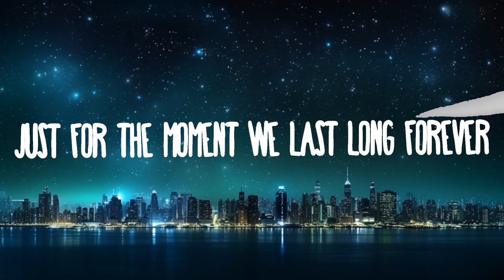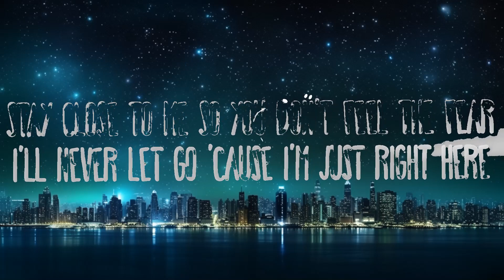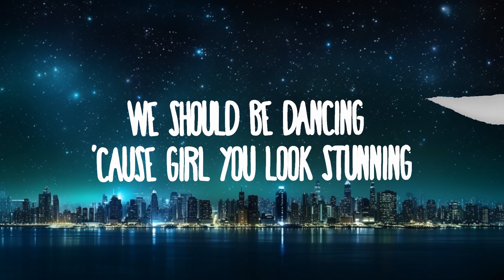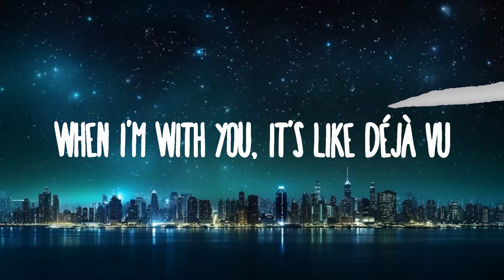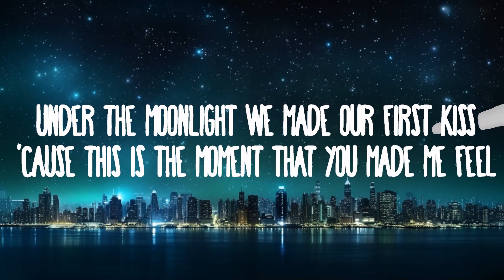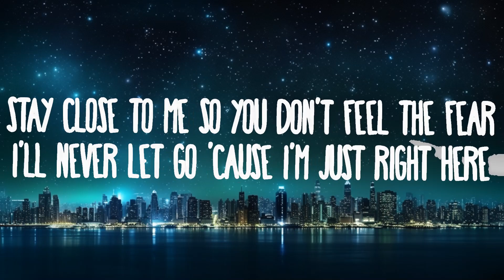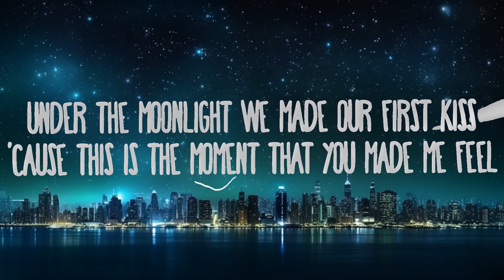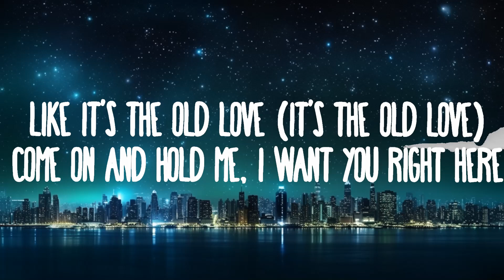Yuji & Putri Dahlia - Old Love |25min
Yuji & Putri Dahlia - Old Love
» Descargar:

I wanna hold your hand and show what is love

Like it's the old love (it's the old love)

Let's keep drinking 'till the moon disappear

The one that will stay by my side till I'm gone

Old Love